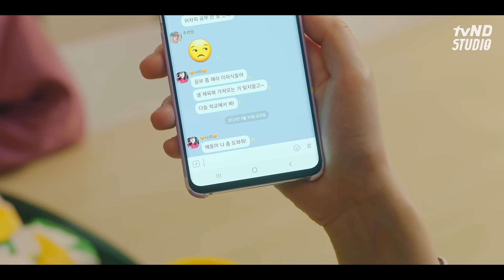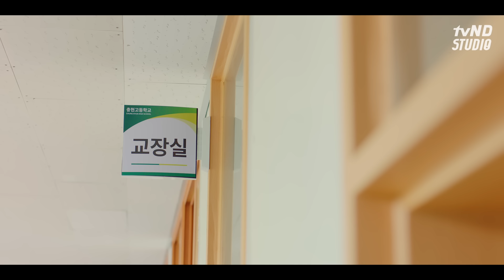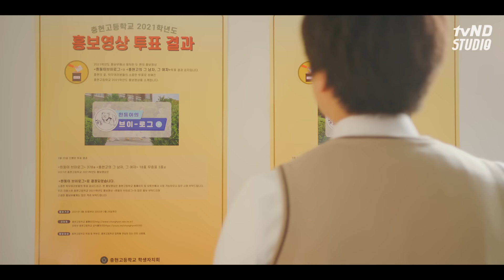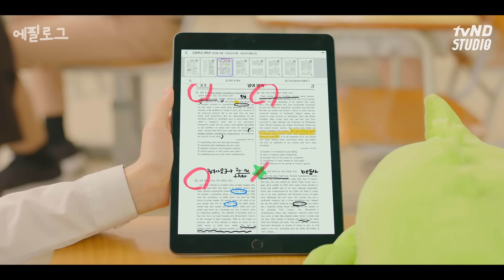[SUB] 학교폭력을 고발했다 [소녀의 세계2] - EP.7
여기서 퀴즈🤚🤚
Q: 누가 나에게 갑질을 한다면?
A: 갑 of the 갑을 찾아간다✌️
24시간도 모자란 흰둥이의 브이로그 보러 갈 사람🙋🏻‍♀️🙋🏻
학교폭력을 고발했다 [소녀의 세계2] - EP.7

🌸 매주 수, 금 저녁 7시🌸 Naver TV, V LIVE 에서 선공개 됩니다.